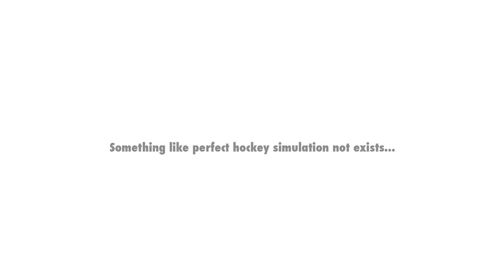2KHS v.s. NHL 20 | The Clash Of Visions (vlog)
2K Hockey Simulator (2KHS) is the NHL 2K11 (Wii) mod developed for PC by djneo and One More Try.